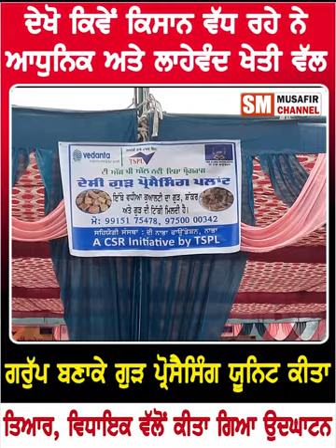ਦੇਖੋ ਕਿਵੇਂ ਕਿਸਾਨ ਵੱਧ ਰਹੇ ਨੇ ਆਧੁਨਿਕ ਅਤੇ ਲਾਹੇਵੰਦ ਖੇਤੀ ਵੱਲ